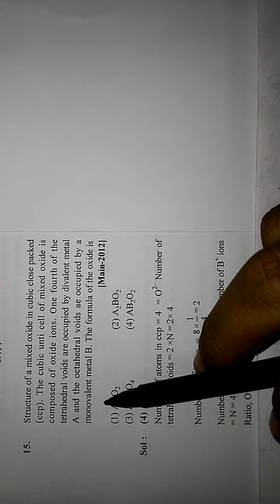15 solid state